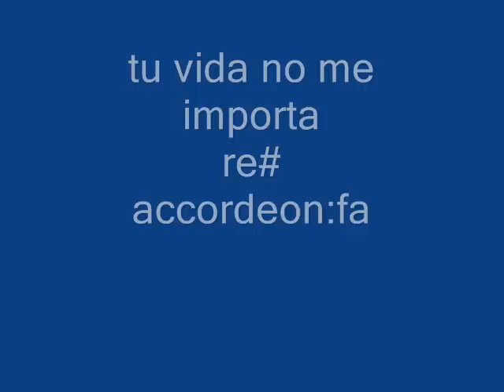tu vida no me importa